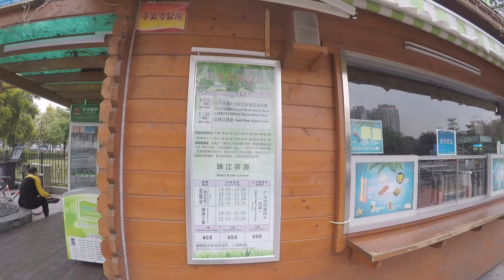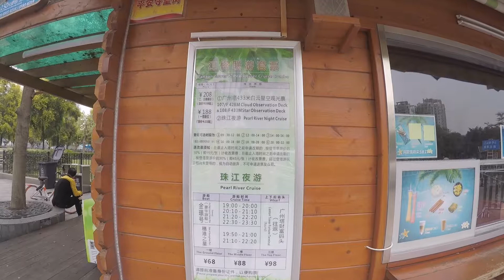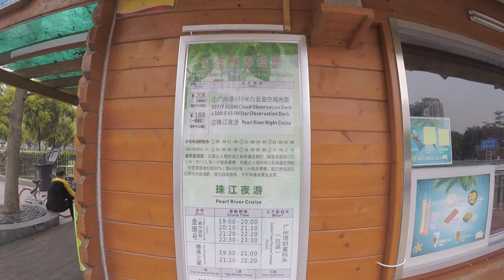Canton Tower Goangzhou, China. Urdu. |. Hindi.